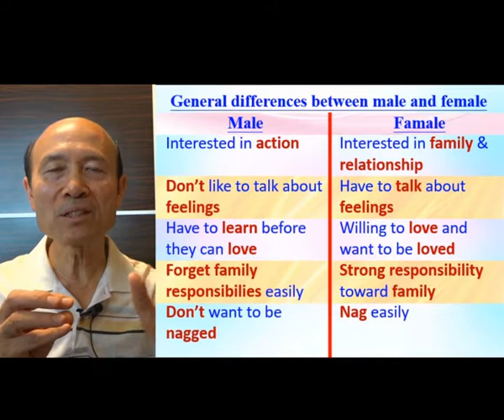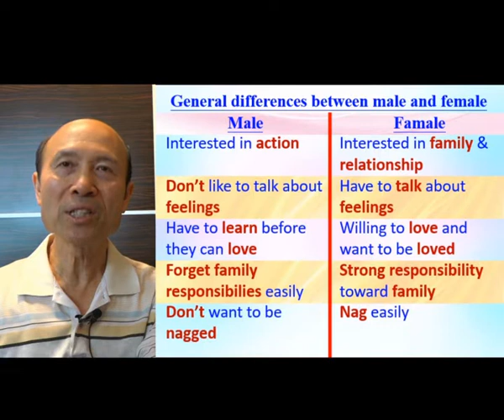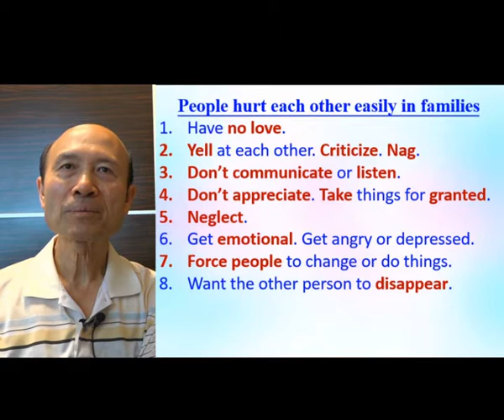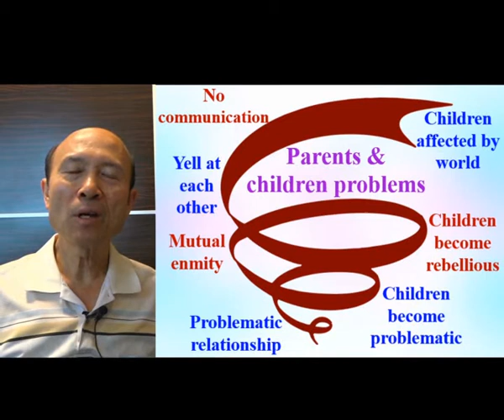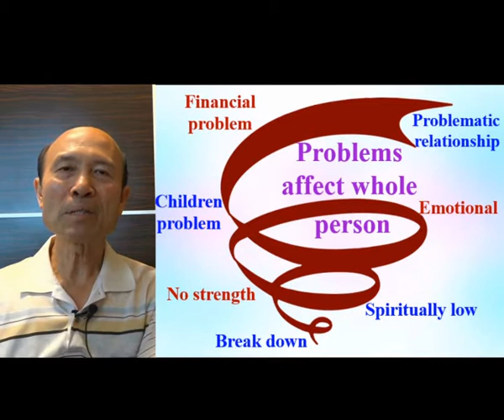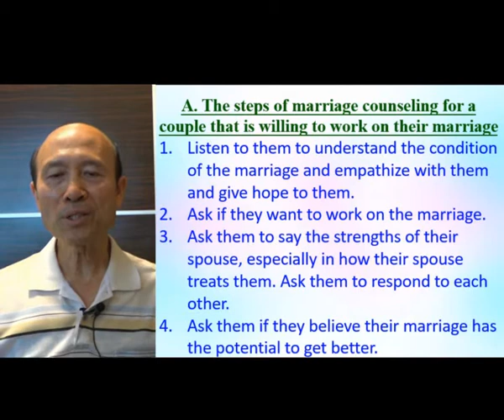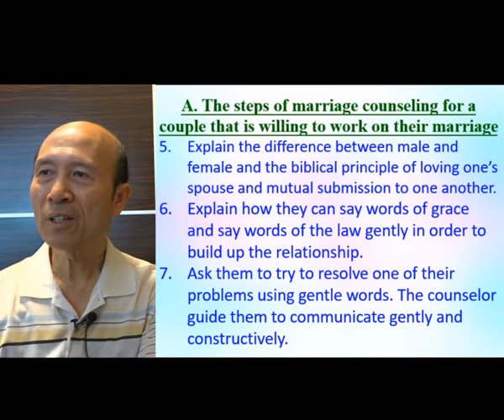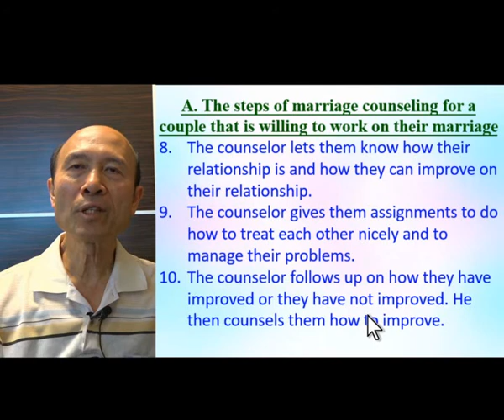How to do marriage counseling 1/2-Pastor Tim Yip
How to do marriage counseling 1/2
I, Pastor Timothy Yip, am a Bible-based Spirit-filled Christian pastor and missionary. I only teach teachings that I derive from the Bible. I enjoy my relationship with God through Jesus Christ. My main calling is to help pastors, leaders and any lay Christians to grow in Christ and to serve God with joy and zeal. I have done mission work in 15 countries. I do a weekly training of ministry in my Facebook (Global Fire Missions Ministries), and I will upload the videos here. I was filled with the Holy Spirit in 1998 and have trained many ministers to be filled with the Holy Spirit and to serve God with the power of God. I am happy to help anyone or any church to serve God with joy and with effectiveness. I have a B.A. in biblical literature at Simpson College of the Christian & Missionary Alliance Church, USA, and 2 master degrees in exegetical theology at Concordia Theological Seminary in Fort Wayne, USA. I have Chinese and English videos at this channel